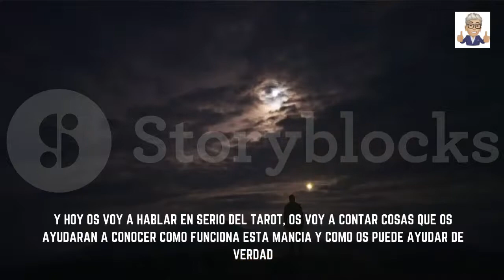HABLANDO CLARO ... DE TAROT!!!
HABLANDO DE LO QUE SIENTO DE TODO ESO QUE HE VIVIDO DENTRO DE ESTE MUNDO DEL TAROT, SIN FILTROS LO QUE SALE DEL CORAZON Y DEL ALMA, HOY EN ESTA PRIMERA ENTREGA LA GRAN PREGUNTA EL TAROT PUEDE AYUDARME? COMO DEBO DE PREGUNTAR AL TAROT?  COMO ESCOGER A UN TAROTISTA?
DA LIKE SI TE GUSTA Y SUSCRIBETE SI NO TE HAS SUSCRITO, SI NO HAS TOCADO LA CAMPANA HAZALO PORQUE ESA SERA LA FORMA DE QUE PUEDAS CONSEGUIR QUE CADA VEZ QUE SUBA UN VIDEO SEAS LA PRIMERA EN SABERLO